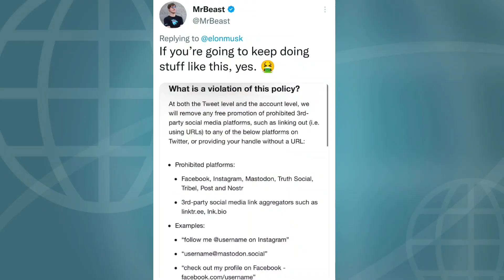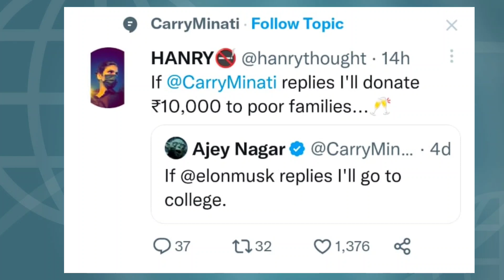Elon Musk Resign From TWITTER? Gauravzone Channel Hack News Are FAKE? Carryminati, Sofia Ansari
Timestamp :-

01 :- ELON MUSK RESIGN FROM CEO TWITTER ?
02 :- GAURAVZONE CHANNEL HACKE FAKE NEWS?
03 :- ANURAG DWIVEDI FANTASY EXPERT LOSE 80 LAKH IN 1 DAY?
04 :- TOP 5 MOST LIKED POST ON INSTAGRAM
05 :- CARRYMINATI NEWS
06 :- COVID 19 BACK IN INDIA ?

Mentioned link :-